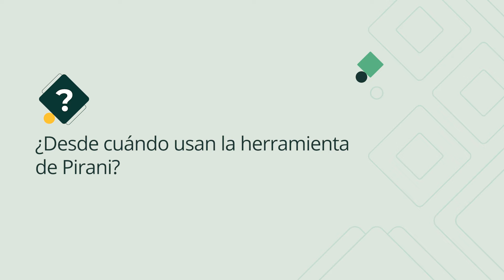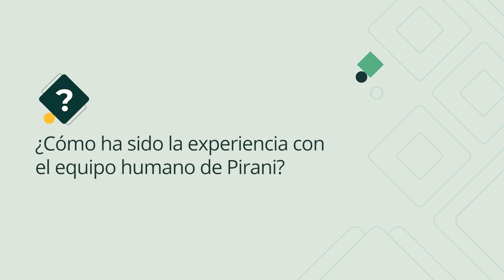Fidupopular conecta sus riesgos, causas y controles fácilmente con Pirani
Fidupopular nació en agosto de 1991 como filial del Banco Popular, uno de los principales bancos de Colombia. Angie Gutiérrez también nos comenta cómo Pirani los ha ayudado a gestionar los riesgos de una manera más simple y eficaz.